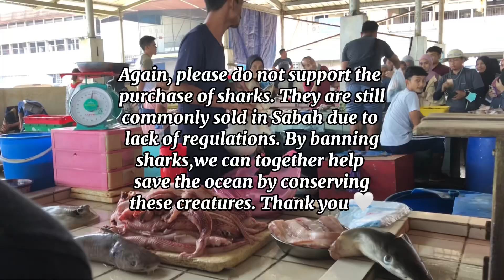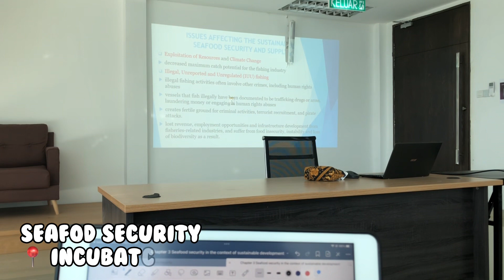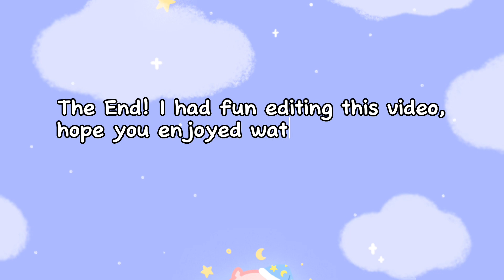life of a marine science student: shark dissection, fish market ventures & microalgae lab! 🧪🥼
a full week of lab sessions in week 4. this semester has been crazily hectic but im glad i managed to record these and share them with you! enjoy the 10-minute video i have put together on the lab sessions i had back in april. (no i did not spend days editing this when i should be studying instead)

elvie xx

❊ timestamp ❊
0:00 - intro
0:22 - monday: briefing & microalgae lab
2:21 - tuesday: visiting SAFMA fish market!
4:49 - wednesday: shark dissection lab
6:49 - thursday: cell counting & coral lab
9:28 - outro

✿ faq ✿
name: elvie (she/ her)
age: 20
ethnicity: sino-native
camera: go pro 9 & iphone 8 plus
editing software: capcut, procreate, picsart

i'm not so active on socials! still working on it ;-;

❀ music ❀
(thank you to these amazing owners ✽)

oke that's all see u in my next weejio ( ´ ▽ ` )♡ leave a 🌟 if you read till here (you're amazing)!